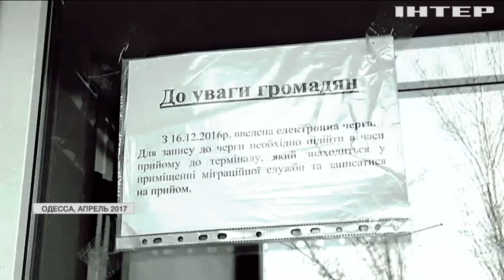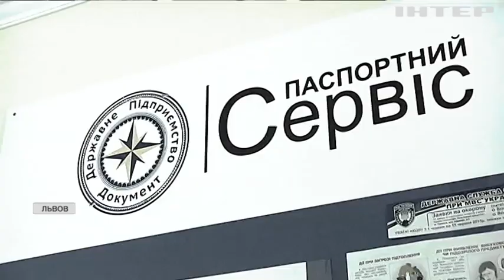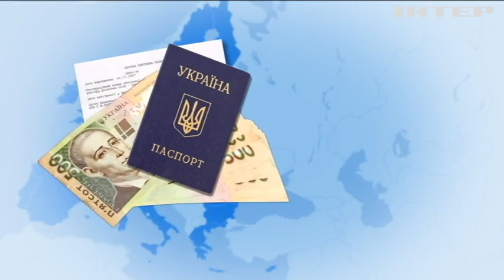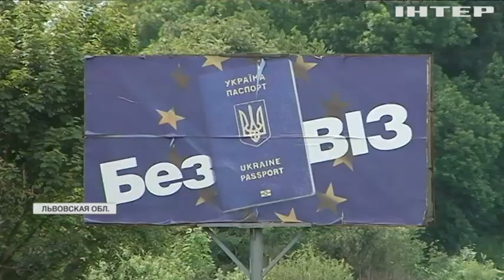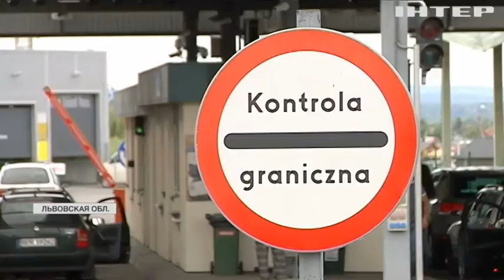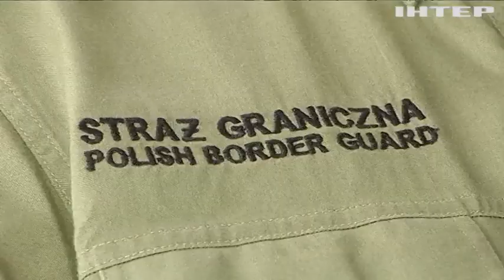Накануне безвизового режима журналистов "Подробностей" не впустили в Польшу